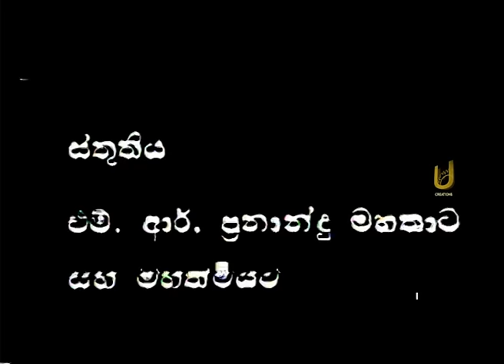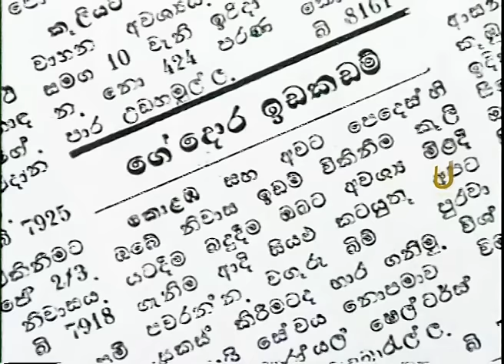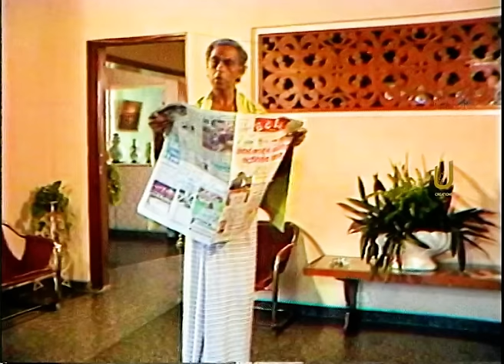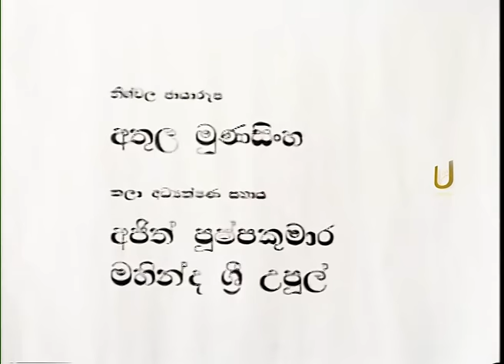Manik Katayama | මැණික් කැටයම | Episode 01 | Sinhala Teledrama | Udayakantha Teledrama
➡තිර රචනය,නිෂ්පාදනය,අධ්‍යක්ෂණය : උදයකාන්ත වර්ණසුරිය
➡කැමරාකරණය : අයේෂ්මන්ත හෙට්ටිආරච්චි
➡සහාය අධ්‍යක්ෂණය : නිලේන්ද්‍ර දේශප්‍රිය
➡සංස්කරණය : රවීන්ද්‍ර ගුරුගේ
➡නළු නිළියන් : විජේරත්න වරකාගොඩ / විජය නන්දසිරි / චිත්‍රා වාකිෂ්ට / උදය තෙන්නකෝන් / නිල්මිණි තෙන්නකෝන්